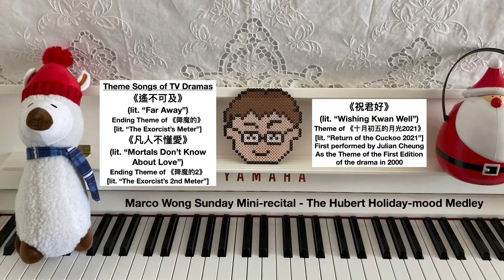Marco Wong Sunday Mini-recital - The Hubert Holiday-mood Medley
This medley, played around one month before the Christmas holiday, includes some of the favourite theme songs of TV dramas portrayed by singer-actor Hubert Wu.

Song List

《遙不可及》(lit. “Far Away”)
Ending Theme of 《降魔的》[lit. “The Exorcist’s Meter”]

《凡人不懂愛》(lit. “Mortals Don’t Know About Love”)
Ending Theme of 《降魔的2》[lit. “The Exorcist’s 2nd Meter”]

《祝君好》 (lit. “Wishing Kwan Well”)
Theme of 《十月初五的月光2021》[lit. “Return of the Cuckoo 2021”]
First performed by Julian Cheung as the Theme of the First Edition of the drama in 2000